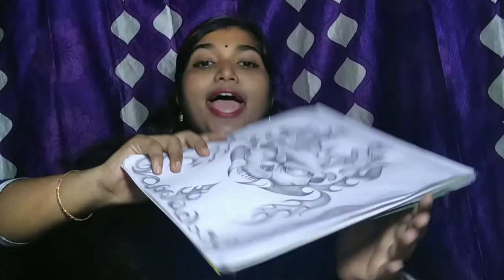new pencil drawing horror devils drawing ❤️❤️❤️❤️ with my extra dark pencil ✏️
horror drawing with my extra dark handwriting pencil ✏️
blending with a earbud .